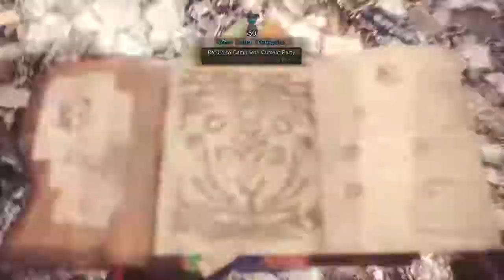Monster Hunter: World. Tempered daora. 2 players LS and bow. 5-26